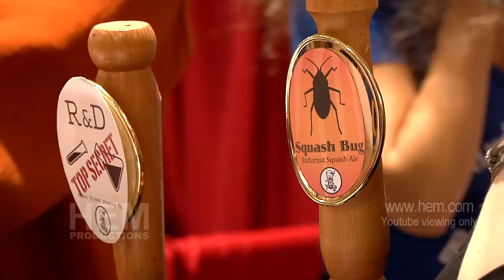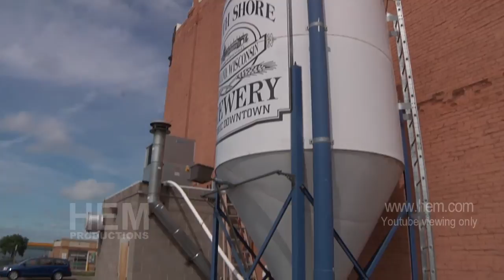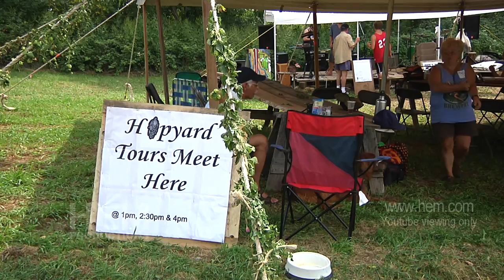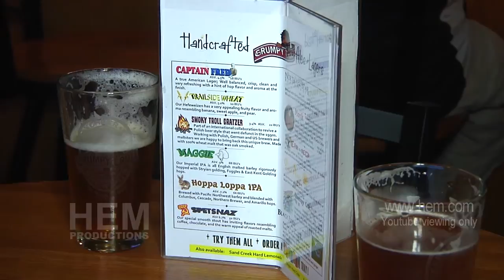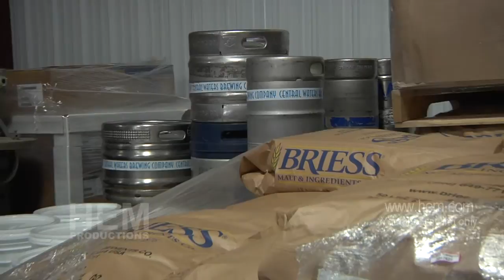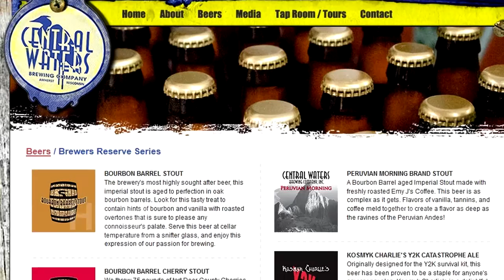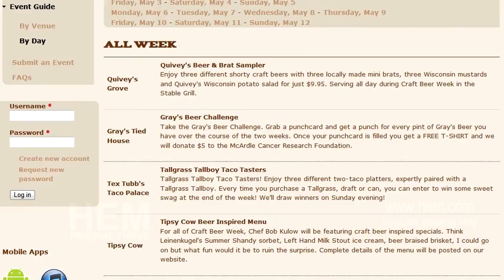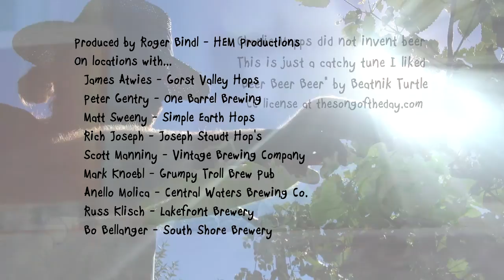Wisconsin Hops, Beer, and Craft Industry - Behind the Brew with Barley, Hops, & Yeast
Behind the scenes stories with Wisconsin Craft Brewing industry in Wisconsin; the resurgence of hops growers, barley growers, harvesting, issues with growing in Wis, support groups, supporting events, the brewers that use local, and the 1st commercial beer with 100% Wisconsin - barley, hops, water, & yeast.

Royalty Music licensed from SmartSound
0:00 Album A Change of Seasons Title Beautiful Paradise
4:00 Album A Change of Seasons - SS_61803 Title: Beautiful Paradise
6:41 Album: Contemporary Country Title: Down Home Funk
9:42 Album: Contemporary Country Title: Down Home Funk
11:41 Album: Contemporary Country Title: Down Home Funk
13:13 Album: Narration Backdrops audio Palette valume 4 Title: Fairydust
14:12 Album: Spring Cleaning Title: Elbow Grease
20:26 Album: Narration Backdrops Title: Prairie Tale (SS_425)
23:34 Album: Spring Cleaning Title: Square One
24:36 Album: Spring Cleaning Title: Square One
25:14 Album: Turn Up The Heat Title: True Blue
26:30 Album: Bright Horizons Title: High Fives
Other...
10:27 CC License at ccMixter.org Title: Lay me Down By: Zep Hurme
27:14 CC License from Beatnik Turtle Title: Beer Beer Beer

Broadcast licensing available through Nimia. - this project is self funded.